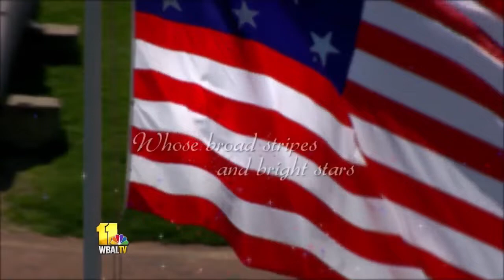Editorial: Celebrating Independence Day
From Fort McHenry in south Baltimore, we celebrate Independence Day with you. More than 200 years ago, Francis Scott Key penned a poem that would become our National Anthem. As Independence Day approaches, we're taking our regularly scheduled editorial time to present you, our viewers, a special version of "The Star Spangled Banner." From all of us at WBAL-TV, 98 Rock and WBAL NewsRadio, Happy Independence Day.